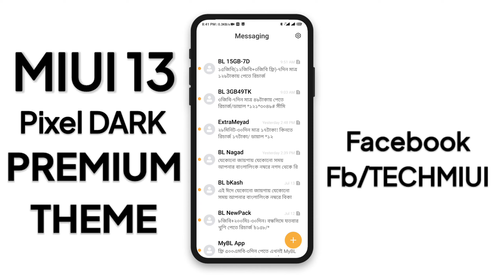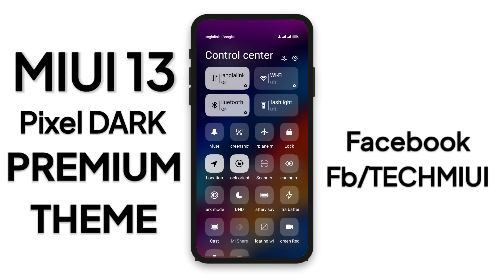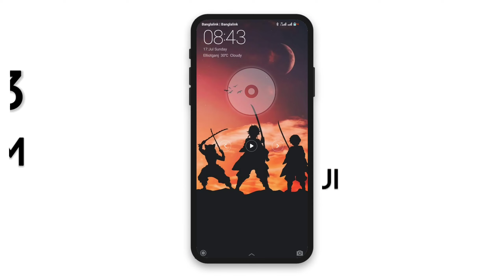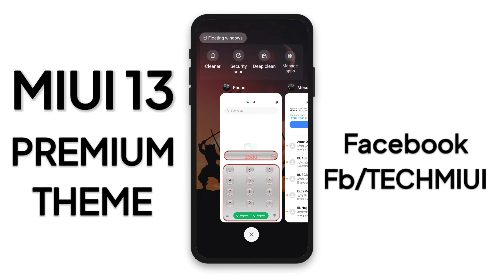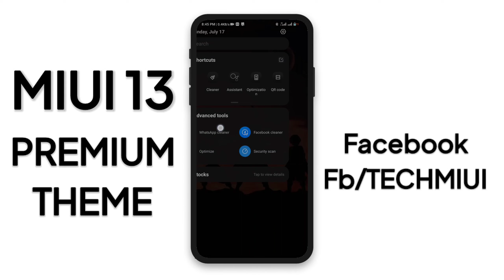Pixel Experience Theme For Miui 12.5/Miui 13 | Stock Android UI & Lockscreen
Name: Project IOS 13
2/-
Creator Name: AMJAD ALI

Creator Name: 𝗜𝘇𝗮𝗻

Timestamps
00:00 THEMES (1)
01:57 THEMES (2)

(c)TechMiui 2022______________